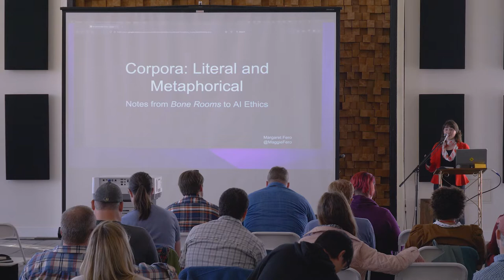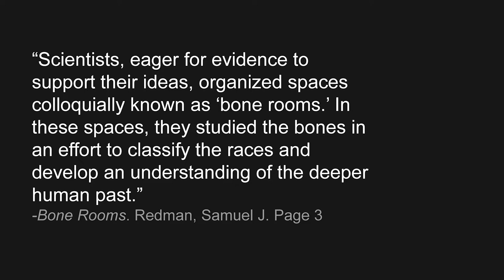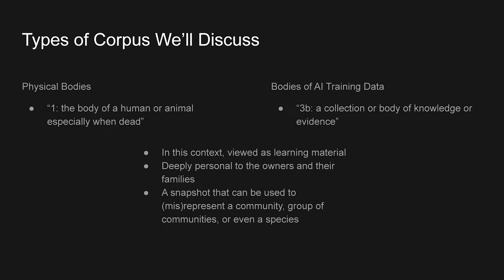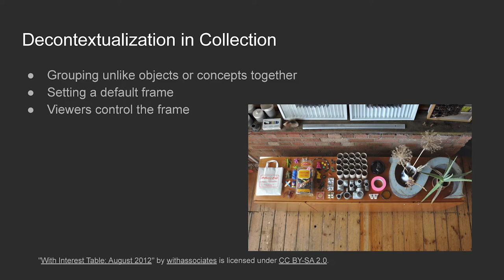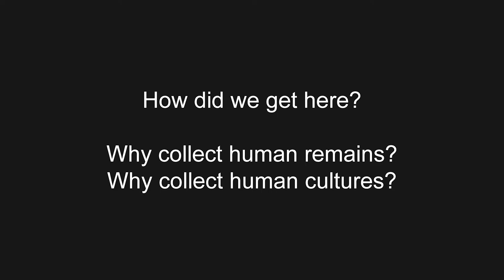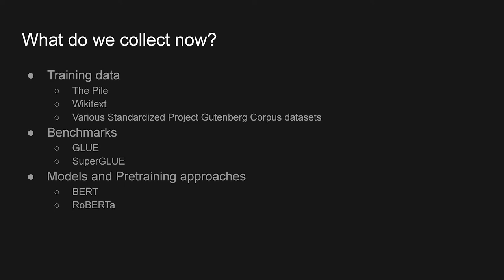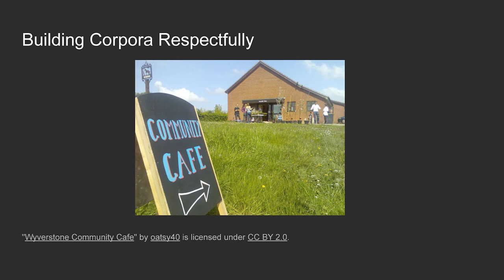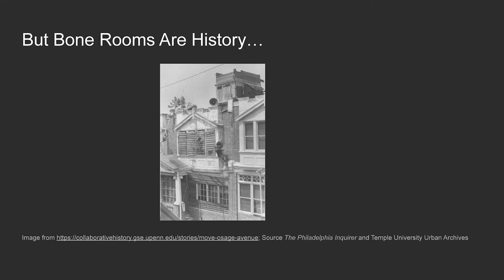Corpora: Literal and Metaphorical | Margaret Fero | Monktoberfest 2022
Inspired by the book "Bone Rooms" by Samuel J. Redman about the history and role of bone rooms and physical anthropology in scientific racism, this talk highlights the strategies for bias mitigation that a previous field pursued that did not actually reduce bias and draws parallels to AI bias mitigation strategies being used today that do not actually prevent AI from replicating the underlying human bias. Throughout the history of bone rooms, scientists described themselves as mitigating bias even while promoting the theft of human remains from graveyards on the basis of race. In the interest of not repeating that pattern, it's important for technologists who create or work with AI-based systems to understand common pitfalls wherein one feels like they're mitigating bias but we are actually just making it more palatable.